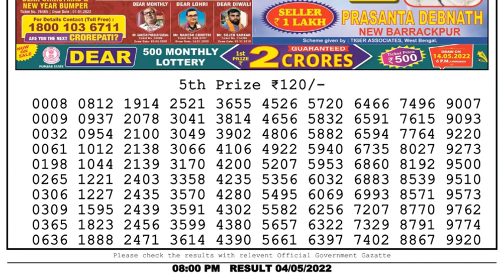Nagaland Lottery Sambad Live 8pm 04.05.22